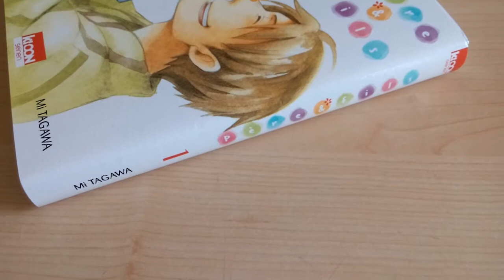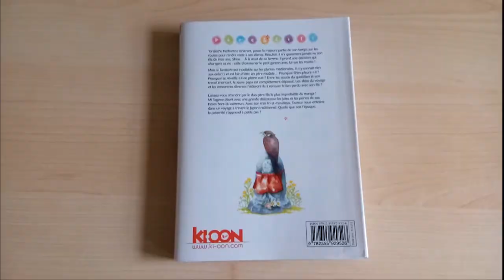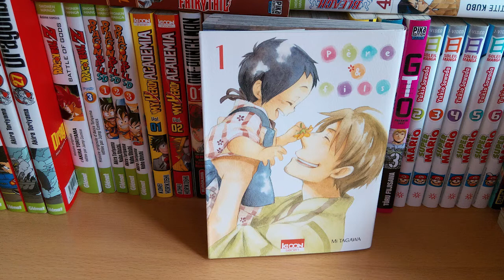#2 Otaku d'coeur : Père et fils